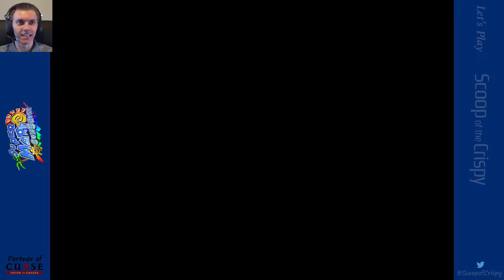Super Mario Sunshine (GCN) - 12 - Gelato Beach: Red Coins in the Coral Reef - Mike's Playthrough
Let's Play Super Mario Sunshine!
Shadow Mario is vandalizing the tropical Isle Delfino in Super Mario Sunshine.